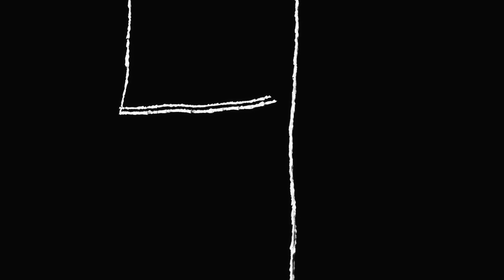Ikigai - OBE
OBE Ent. presents "Ikigai"

"Ikigai" the new single from Lelonely, Jo Kirk, Paranoid, Cloud & Murphy.